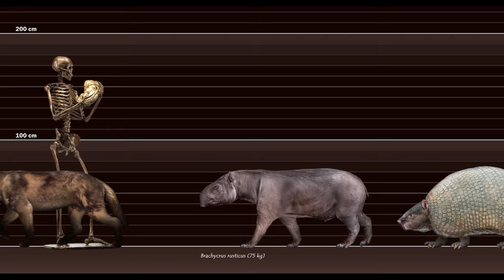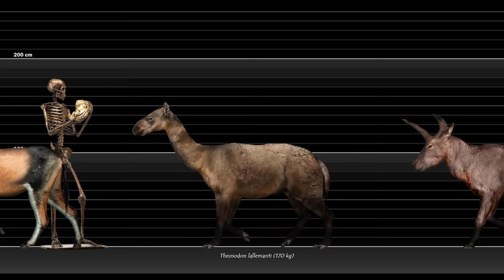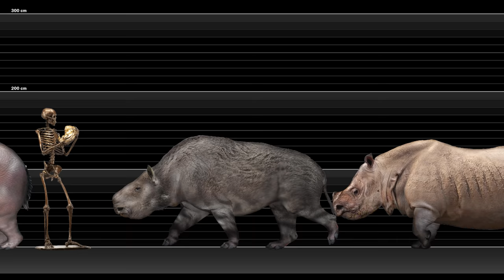MIOCENE MEGAFAUNA. Size Comparison / MEGAFAUNA DEL MIOCENO. Comparación de Tamaños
A size comparison of some of the land animals of the Miocene epoch. It covers animals in the range between 50 and 10,000 kg, shown adult individuals of large size.
There were months when I couldn't continue working on this video. But after doing the designs and animations in conjunction with the corresponding research... after all this time, here it is!

Comparación de tamaños de algunos de los animales terrestres de la época del Mioceno. Abarca animales en el rango de entre 50 y 10,000 kg, mostrando individuos adultos de gran tamaño.
Hubo meses en que no pude seguir trabajando este video. Pero después de realizar los diseños y las animaciones en conjunto con la investigación correspondiente... después de tanto tiempo, ¡aquí está!
Disfruten y comenten!!!